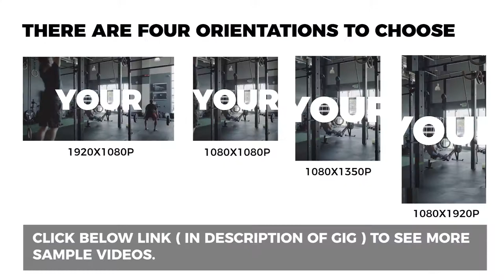FIT07 - Short video ads Gym & Fitness